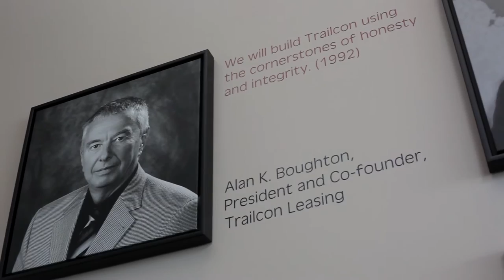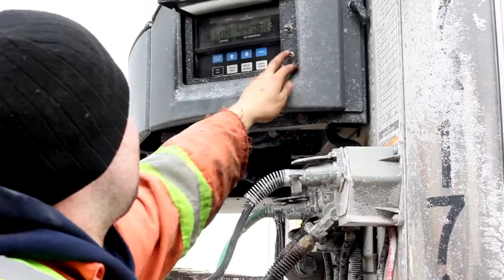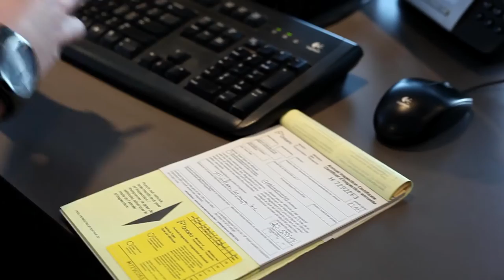Welcome to Trailcon Leasing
Trailcon Leasing is a nationwide leader in trailer rental, leasing and maintenance solutions. Our transportation industry expertise and dedication to serving our clients has earned and kept us the business of some of Canada's largest companies.

Our head office is located in Brampton, Ontario with branches in Cornwall (ON),  Edmonton (AB), Calgary (AB) & Surrey (BC). Our 24/7 Customer Response Centre can be reached any time of the day, week or night to immediately dispatch one of our mobile repair technicians at 1-855-ROAD-RPR .